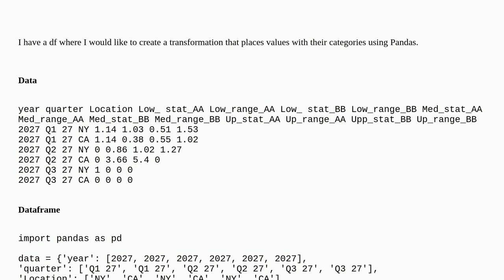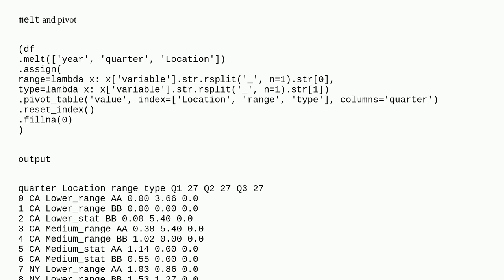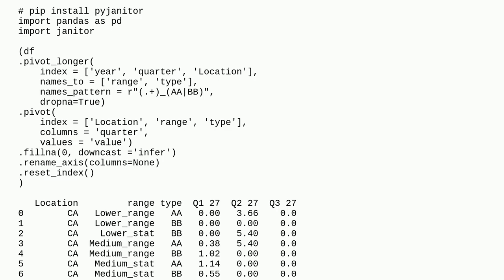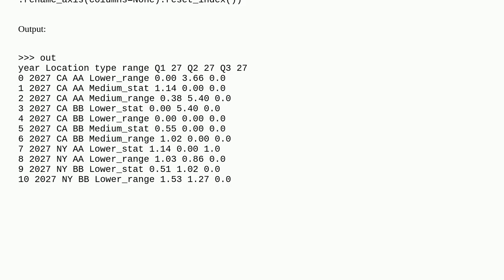Tricky organizing transformation that places values with their categories using Pandas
A special thanks goes out to the community

  numpy pandas python